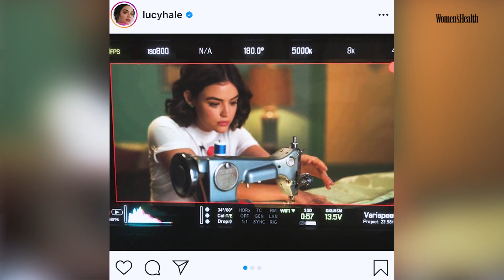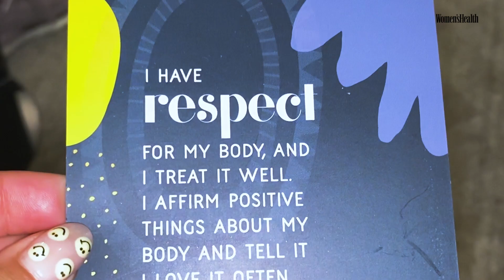Lucy Hale's Daily Routine: Journaling, Hiking & Her Favorite Workout | Morning, Noon & Night | WH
Lucy Hale invites us into her home for an intimate look at how she spends her days! The star of the new film "A Nice Girl Like You" is seriously productive, and her routine is full of activities to keep her feeling healthy and well. Starting with an adorable wake-up with her dog Elvis, Lucy brings us along for her morning coffee and journaling session, a gorgeous midday hike and afternoon snack, her evening workout and a whole lot more.

Lucy's new film, "A Nice Girl Like You," is available on all VOD platforms now.